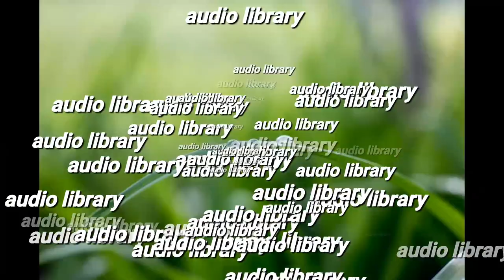Nervous Dylan Emmet · Free Copyright]AudioLibrary]